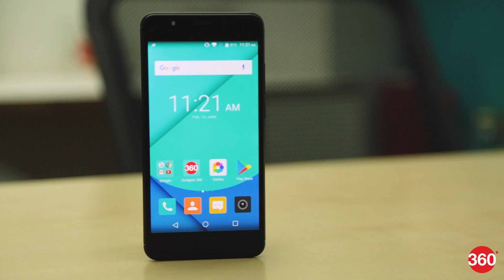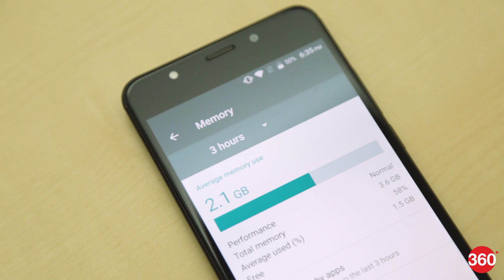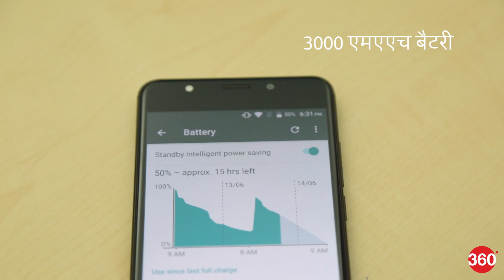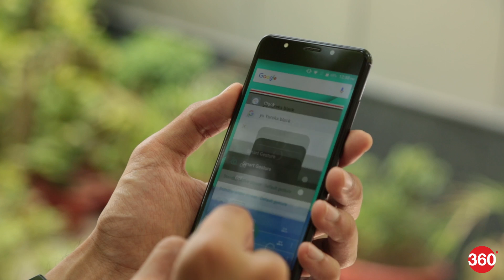यू यूरेका ब्लैक का रिव्यू | Yu Yureka Black Review in Hindi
आजकल स्मार्टफोन की दुनिया में अवतार लेने का ज़माना है। अब यू यूरेका की वापसी हुई है, यू यूरेका ब्लैक की नई पहचान के साथ। यह एक ऑनलाइन एक्सक्लूसिव बजट स्मार्टफोन है जिसमें कई फ़ीचर दिए गए हैं। यू यरेका ब्लैक आम इस्तेमाल में कैसी परफॉर्मेंस देता है? आइए जानें